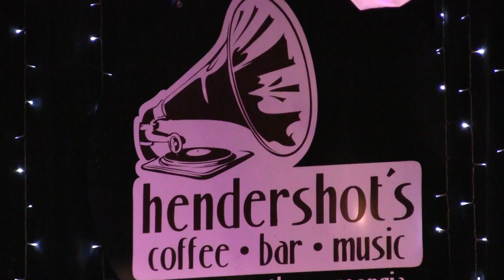Call Me Spinster: Chattanooga TN band @ Hendershots 12/3/2020